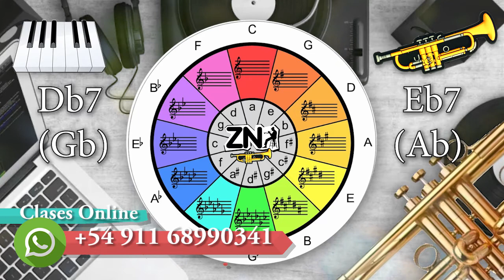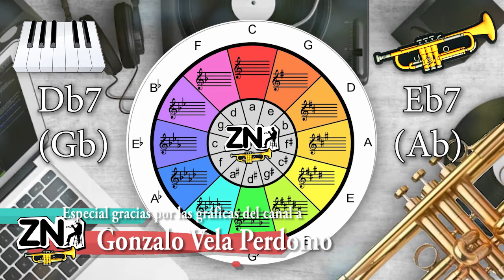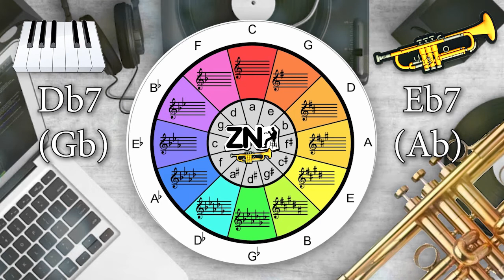Eb7 (Trompeta en Bb, Saxo Tenor) Db7 (Concert) - Mixolidio - Dominante - Backing Track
En esta ocasión dejo un Backing Track o pista de práctica para repasar e improvisar sobre el dominante o mixolidio.
a 120bpm.
Eb7 para trompeta en Bb

No olvides experimentarla de forma musical!!
Adiooos!!!

Clases particulares
En Zona Norte de la Provinca de Buenos Aires, Argentina
También a distancia via Skype o Video llamada de Whatsapp

Podés apoyarme para seguir haciendo más videos como este.

Si quieres estudiar conmigo, puedes contactarme por

Gracias a GR BRASS por auspiciar este canal!